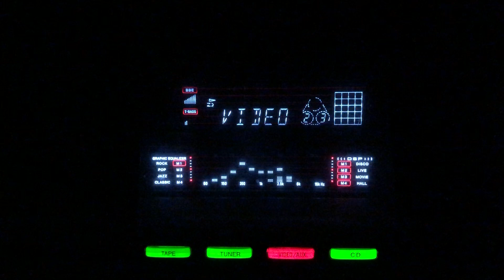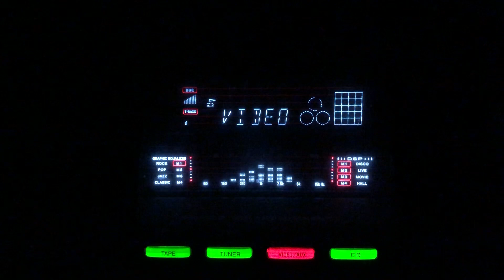Janey re ham janey- Lata Mangeshkar- Geeta Dutt- L: P L Santoshi M: C Ramchandra- Sanwaria/lnd/1949.